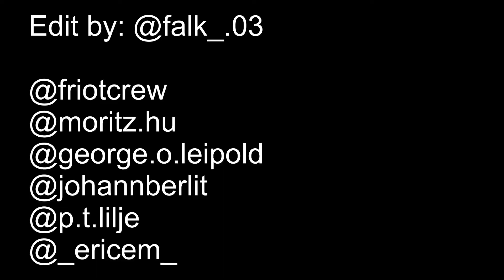Fundorena Feldberg || FRIOT CREW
After-Season Edit aus der Fundorena am Feldberg.
Vorbereitung für die nächste Saison.
Edited by Falk Lorenzen